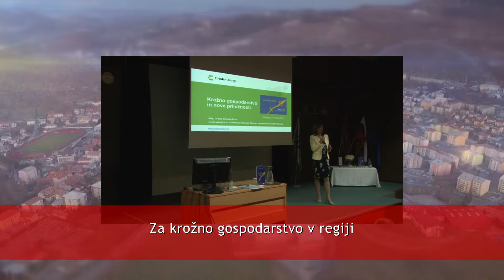novice 25. marec 2019